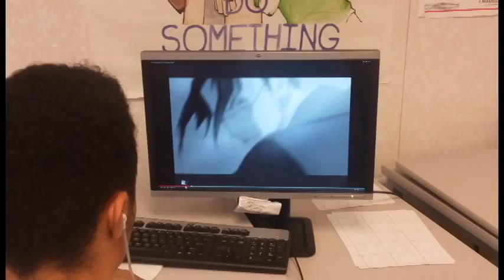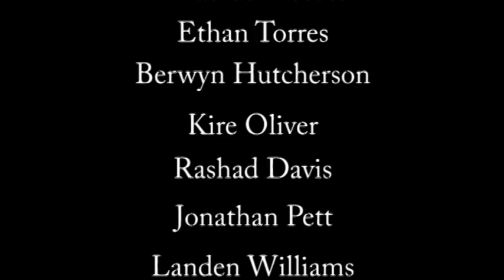Alone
What do you do when you're alone?

This film was helped made in part by Syndicate Productions, as a part of the "Split Film" project. The Split film was done by having one group produce the first half of the film, and then passing it on to another group to finish it. Sharks In Your Mouth Studios produced the beginning of this short.

any and all songs/music are not owned by Sharks or Syndicate.